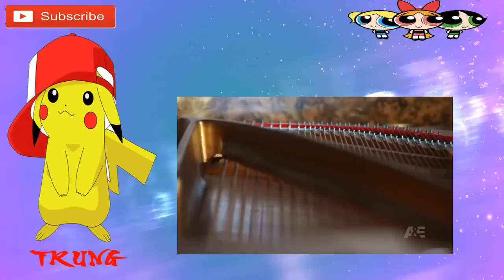Demolition Man Season 1 Episode 1 - The Piano